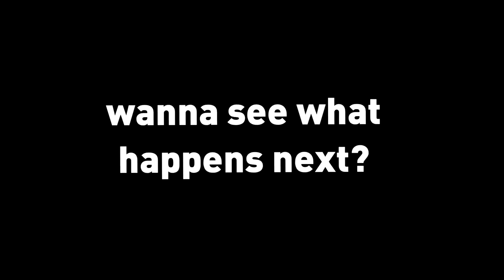TRIPPING IN WALMART (ESCAPED THE COPS)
TRIPPING IN WALMART (KICKED OUT)
1 LIKE = 1 prayer for my broken hip

100 LIKES for a Part 2!**

Inspired by: BigDawsTV, PrankVsPrank, Danny Duncan, Logan Paul Vlogs, FaZe, FaZe Clan, VitalyzdTv, McJuggerNuggets, HoomanTV, Morgz, MrBeast, FaZe Rain, FaZe Apex, FaZe Adapt, iDubzzz, Roman Atwood and more. Much love to all